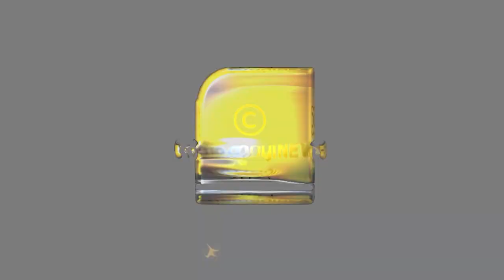ഏഷ്യാനെറ്റ് അവതാരകനെ കേസിൽ കുടുക്കുമെന്ന് ദേശാഭിമാനി ലേഖകന്റെ ഭീഷണി | VINU V JOHN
മന്ത്രി ശിവന്‍കുട്ടിക്കെതിരെ ചര്‍ച്ച നടത്തി; വിനു വി ജോണിനെ  കേസിൽ കുടുക്കുമെന്ന് ദേശാഭിമാനി ലേഖകന്റെ ഭീഷണി | VINU V JOHN